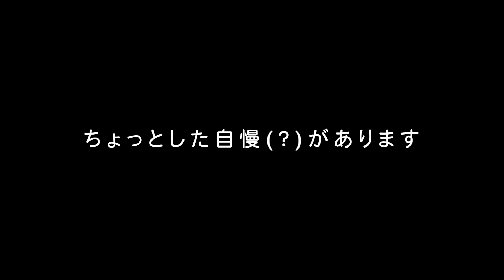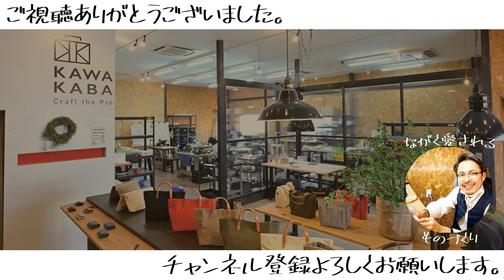セリーヌの未使用品がまさかの有償修理で炎上！CELINEやハイブランドの思わぬ弱点。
カワニシカバンは毎月イベント開催中！6月は社長が大阪へ！